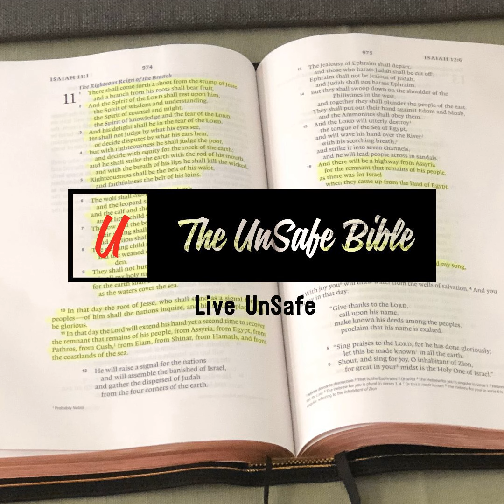It's The End of the World as We Know It Part 2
As Pastor Ken continues his teaching series through the book of Ezekiel, he’ll be reminding you that as a Christian, all your past, present, and even future sins have been forgiven. Don’t allow the enemy to cause you to isolate and grow bitter simply because you’ve fallen. For all have sinned and have fallen short of the glory of God. There is no one righteous, no not one, the Bible says. When you sin, confess your sin to the Lord and He’ll be faithful and just to forgive you and cleanse you.